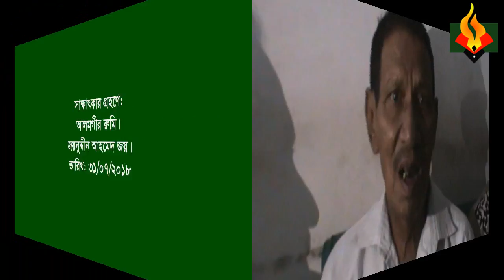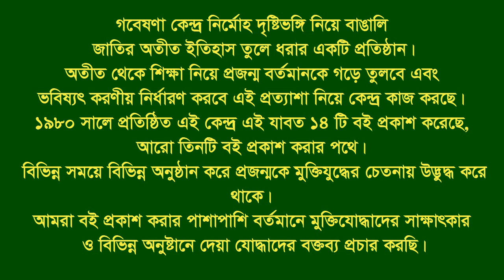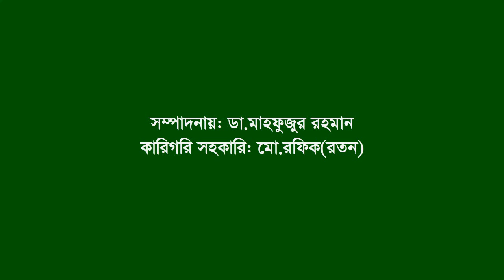Interview of Ahmed Soloman ।। Anowara ।। CTG ।। F. Fighter ।। FF